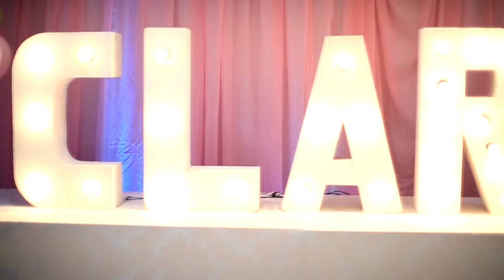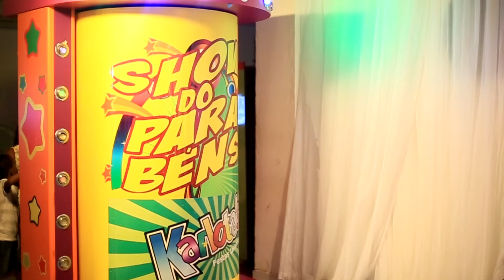1º Aninho da Maria Clara